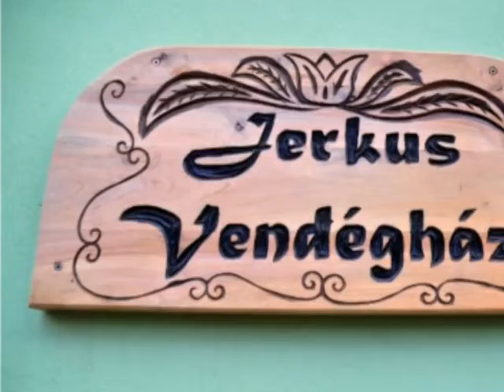Szálláshelyek katalógusa Villány Jerkus Vendégház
Szálláshelyek katalógusa
  Villány
Jerkus Vendégház